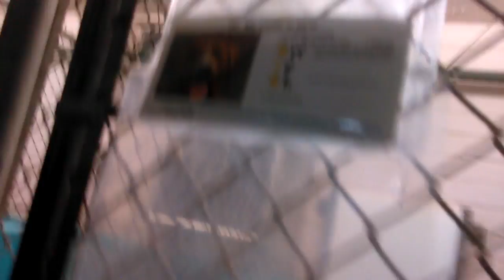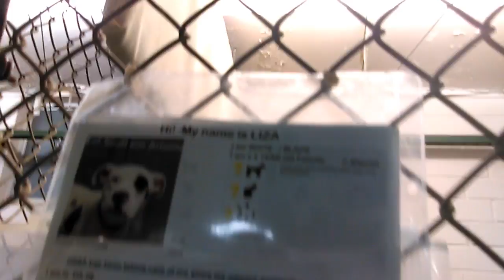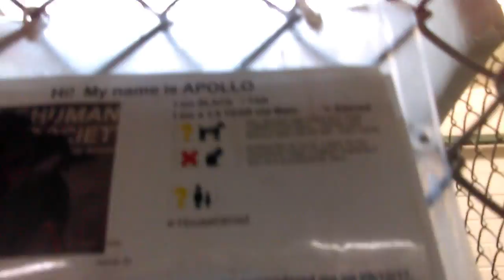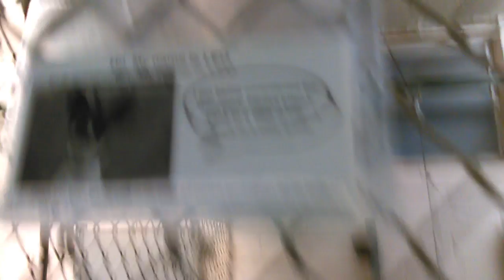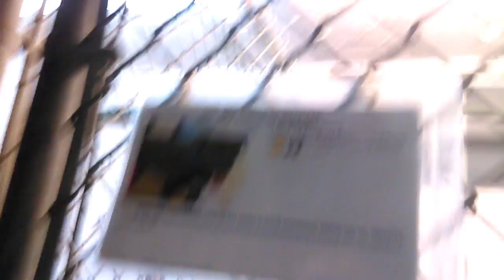15 Adoptable Doggies At The Humane Society of Southern Arizona on 10-25-17